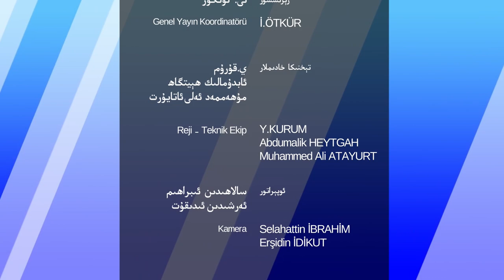ھەپتىلىك مۇھىم خەۋەرلەر 2022-10-16، خىتاي ئەمدى ھەرقانداق دۆلەتتە توسالغۇغا ئۇچرايدۇ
HEPTILIK MUHIM XEWERLER 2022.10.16 / XITAY EMDI HERQANDAQ DÖLETTE TOSALGHUGHA UCHRAYDU